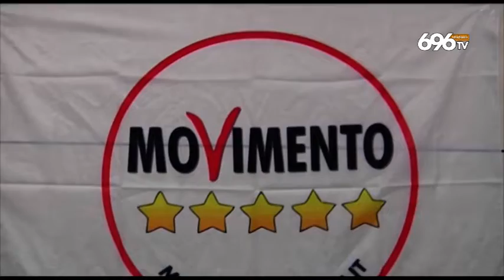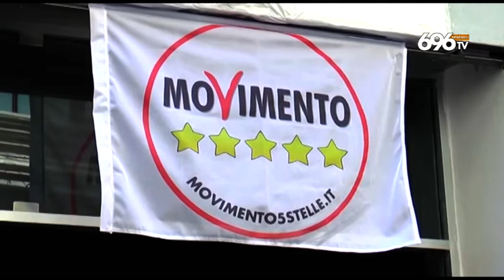Regionali, il voto in emilia rafforza il De Luca-bis